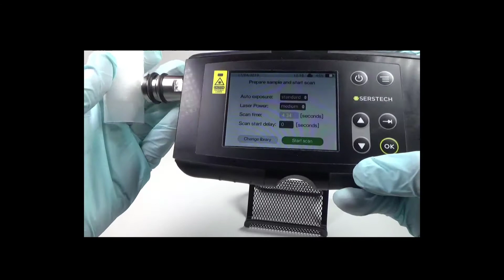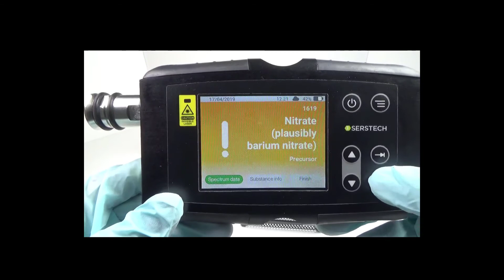How to measure powders in thick plastic containers2 Serstech Indicator 100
Το συγκεκριμένο βίντεο ανήκει σε σειρά από βιντεοσκοπημένες λειτουργίες του φασματόμετρου Raman για την ανίχνευση δραστικών , τοξικών, ναρκωτικών , χημικών και εκρηκτικών υλών .

Η METROLAB είναι ο εξουσιοδοτημένος αντιπρόσωπος της κατασκευάστριας εταιρείας SERSTECH και παρέχει ολοκληρωμένες λύσεις για RAMAN εφαρμογές .

Serstech has focused on the safety and security industry as a first step in its evolution, but the technology and products are not limited to this industry. As the use of chemicals increases in virtually all industries and government regulations follow, the need for quick and easy identification and documentation of chemicals will continue to increase for several years to come.

Pharmaceutical production. Serstech’s solutions are used in the pharmaceutical production industry and its products are compliant with FDA’s Title 21 CFR part 11 regulations. Serstech 100 Indicator Pharma, Serstech Arx+ and Serstech ChemDash are all CFR compliant.